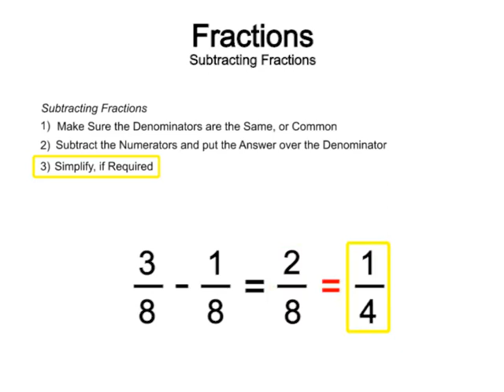Fractions Subtraction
Learning Expressway

Covers the Various Engineering concept ,

Exams
3D Printing
Robotics & Drones
Engineering Modules
Smart Wearables and Devices
Software - CAD, CAM, CAE, and PCB
Cloud Computing, Data Science, Artificial Intelligence

engineering
science
technology
mechanical
animated
animation
3d animation
drone
robot
peltier
refrigeration
3D Printing
Modules
Exam
CAD
CAM
CAE
Applications
Models
MCQ
Lean
Circuit
Analysis
Digital
Electric
motor
Electronics
Drawings
Fluid
Manufacturing
Materials
Technology
Microcontrollers
Motion
Control
Fundamentals
Process
Programmable Logic Controllers
PLC
Sensor
switches
Strength
Materials
Thermal
Automobile
Thermodynamics
refrigeration
Industrial Robotics
Wearables
Fusion 360

3D Printed Ideas
3D Printer Models
3D Printing Applications
3D Printing Comparison
3D Printing Definition
Rapid Tooling
Selective Laser Sintering (SLS)
Stereolithography (SLA)
5S - Lean Manufacturing
Circuit Theory & Analysis
Digital Circuits & Systems
Electric Motors and Drive
Electronics Fundamentals
Engineering Drawings
Fluid Mechanics
Manufacturing
Materials Technology
Mathematics
Microcontrollers
Motion Control
Physics Fundamentals
Process Control
Programmable Logic Controllers
Sensor, Switches and Relays
Solid States & Systems
Strength of Materials
Thermal
Automobile
Thermodynamics
Drones Model
Industrial Robotics
Robots Model
Soft Robotics
Projects
Mechatronic Concept Design
Fusion 360
Additive Manufacturing
Product Design
Annotating a Drawing
Setting up views
Inspection
Machining
Milling
Turning
Modeling
Sketch
Solid Modeling
Injection molding
Simulation
Manufacturing
Generative Design
Learn Fusion 360 in 90 Minutes
Administrative
Aptitude
Birla
BITS
Certificate
Courses
Degree
Diploma
Engineering
Entrance
Exam
Examination
Expressway
Formulae
GATE
IAS
IES
Imperial
MCQ
Mechanical
Electrical
Electronics
Software
National
Notes
Problems
Questions
References
Science
Solved
SSC
Technology
UPSC
VIT
VITEEE